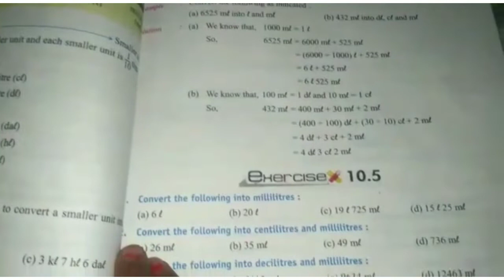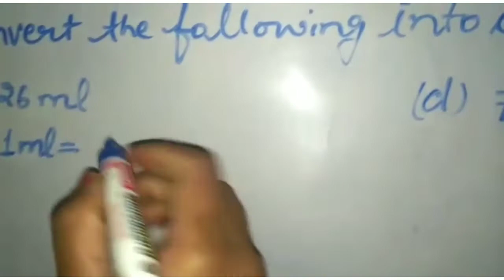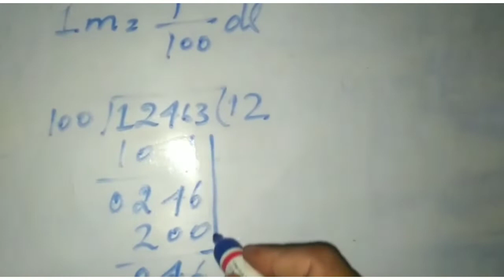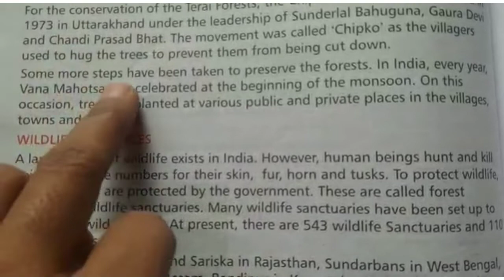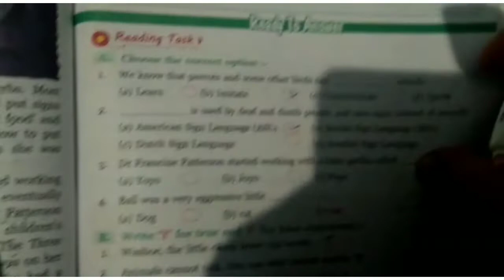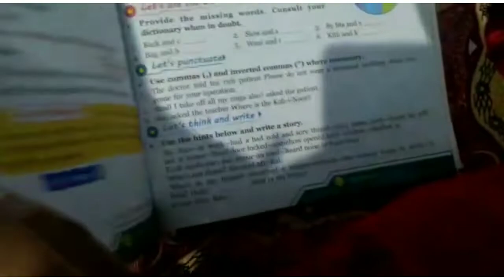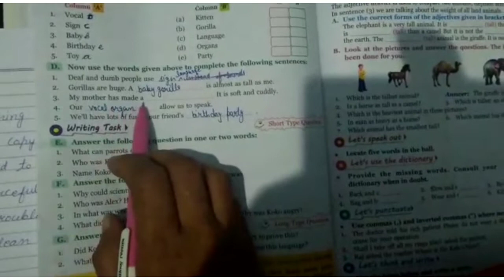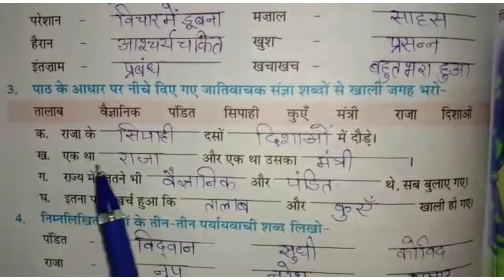class 4th, 17-11-20